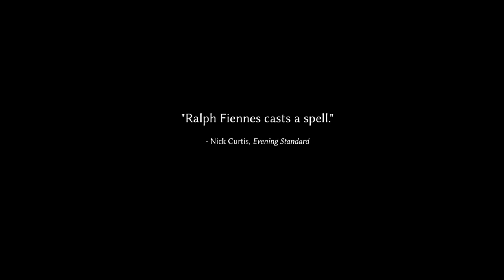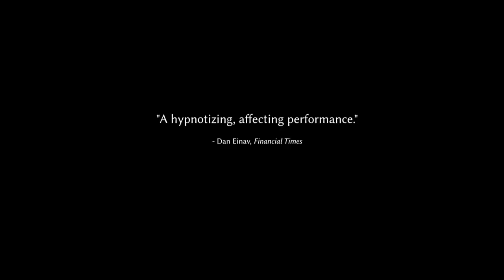T S Eliot's Four Quarters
Ralph Fiennes’s exquisite performance of T. S. Eliot's poetic masterpiece is dynamically translated from stage to screen by director Sophie Fiennes (Grace Jones: Bloodlight and Bami, The Pervert’s Guide to Ideology). During the early days of COVID, the Oscar® nominee set himself the challenge of committing Four Quartets to memory, and in 2021 he brought it to the London stage followed by a tour of theaters across the UK. Written by Nobel Prize winner Eliot in the shadow of the Second World War, the poem is a searching examination of who – and what – we are. This celebrated meditation on human experience, time, and the divine offers up questions, imagery, and emotions that bear a powerful relevance to our present day.